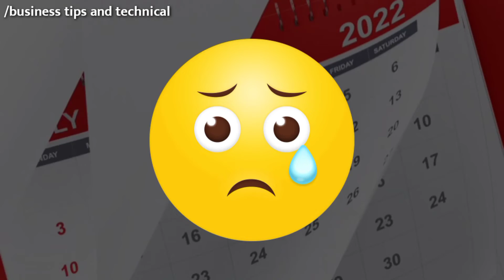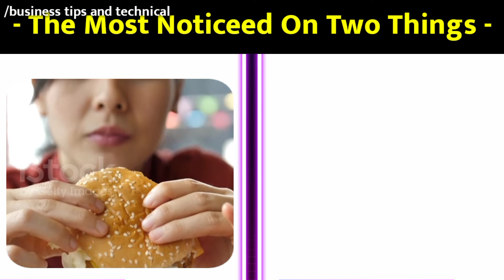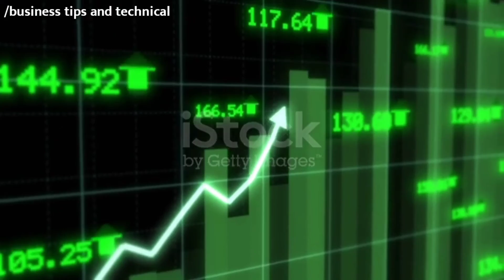😨 सच्ची घटना है - 🔥12 हज़ार में शुरू कर कमा रहा हूं 31 हजार रुपए महीना | new business ideas 2022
दोस्तों आज की वीडियो बनाने का उद्देश्य मेरा यही है की आप खुद का कोई ना कोई काम जरूर करें खाली ना बैठे कभी भी क्योंकि कुछ ना करने से अच्छा हैं कुछ करना तो इस वीडियो में मोहित की कहानी को सुनिए समझिए और कुछ अपना धंधा शुरू करिए। Thank you ❣️

🔥ऐसे शुरू करें Cosmetic का बिजनेस!

💸गांव में रहकर कमाए 75 हज़ार रुपए महीना

गांव के बाज़ार से कमाए 30 हज़ार रुपए महीना

⚠️ Related Queries❓